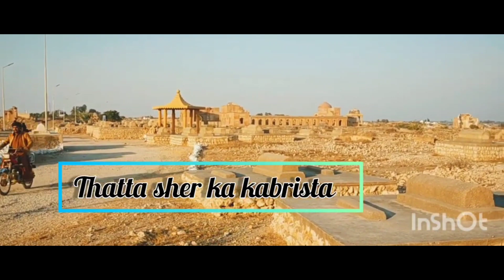Thata City ka Qadeem Graveyard Jo Tuqreben 600 Sal se b porana hai Must Watch